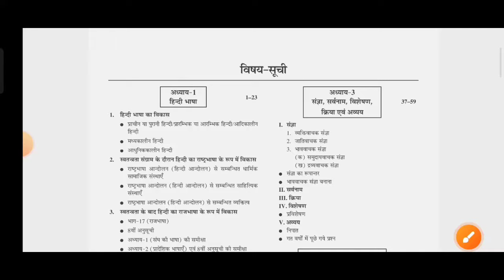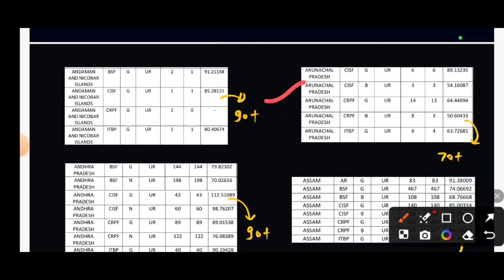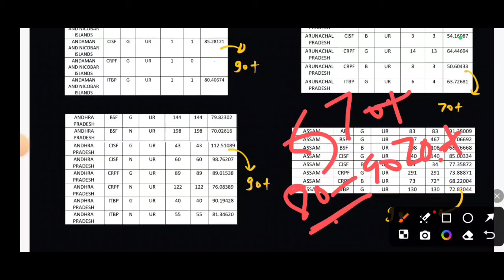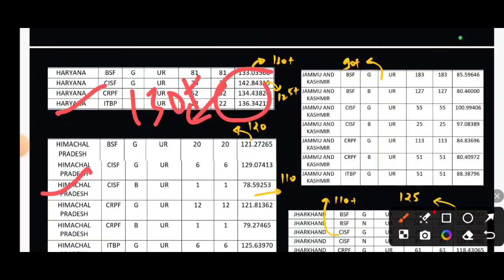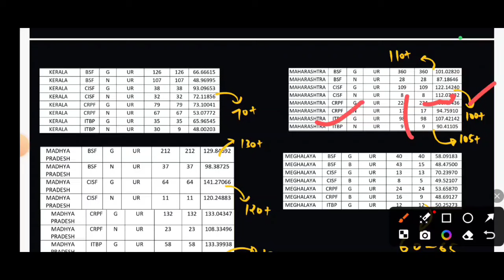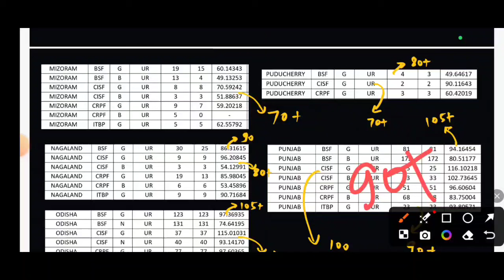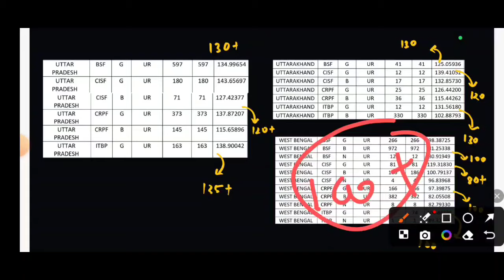SSC GD Final cut off 2024 | SSC GD RESULT 2024 | SSC GD 2024 BEST BOOK FOR SAMANYA HINDI BY Chakshu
SSC GD Final cut off 2024 | SSC GD RESULT 2024 | SSC GD 2024 BEST BOOK FOR SAMANYA HINDI BY Chakshu#sscgdcuttoff

DESCRIPTION FOR SAMANYA HINDI BOOK 2024

9SSC GD 2027,
Final Result
OUT,
ssc gd syllabus 2023-24,
Post & State wise Cut 0ff
rRWA,
Exam SSC GD2024,
ssc gd 2024 admit card kab
aayega,
SSc gd 2024 cut off tamil
ssc gd 2024 cut off kitna jayega
west bengal
sSc gd 2024 cut off telugu
maharashtra
sSc gd 2024 cut off maharashtra
sSC gd 2024 cut off rwa